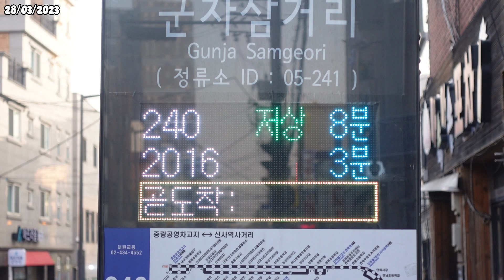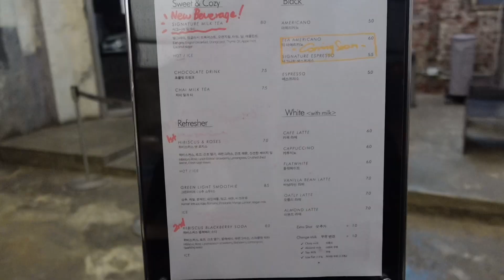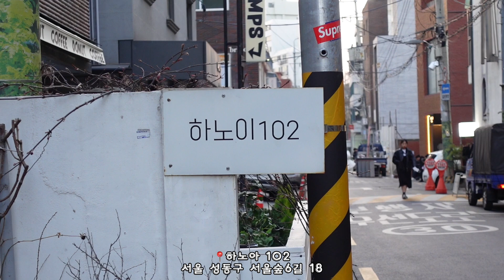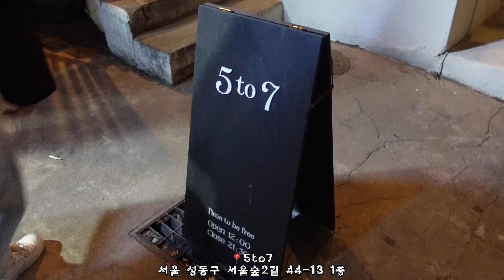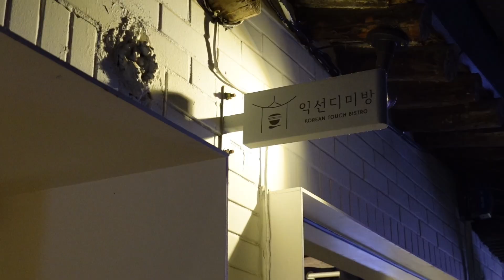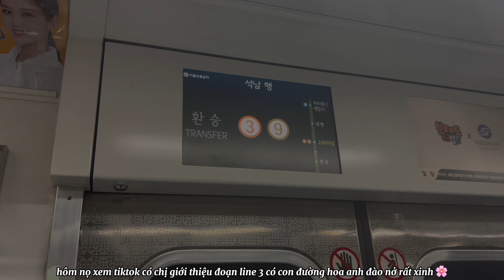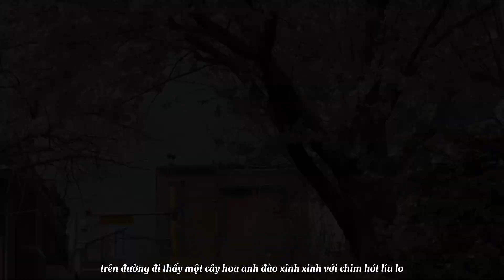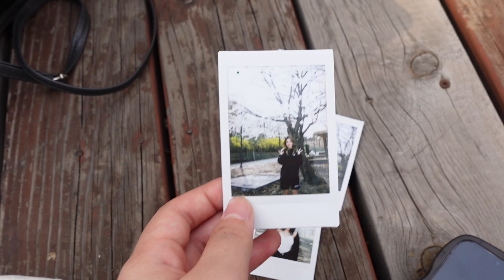mùa hoa anh đào đầu tiên 🌸🇰🇷 (picnic, quán đồ việt siêu ưng)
Lần đầu tiên nhìn thấy hoa anh đào luôn đó cả nhà 🌸 xinh đẹp tuyệt vời mà sao mùa hoa ngắn quá, có 1 tuần là rụng hết à…. Nhưng không sao vì mình đã kịp đi picnic mùa xuân rồi đó hê hê.
Tuần này cũng tìm được một tiệm bán đồ việt siêu ưng miệng luôn 🤤 ăn no rồi lại nhớ hà nội quá. Nhanh nhanh còn về nhà thuii 🇻🇳